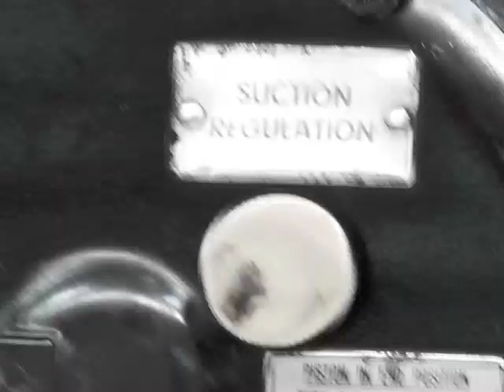Machines - Dust And Dirt CD Pressing - The Black Seeds